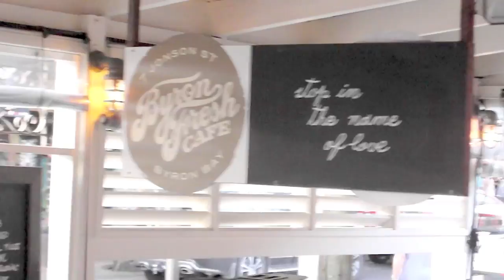Milestone to Byron Bay #4 - Wake up with us, morning workout and Stop! In the name of love!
Hi there! Today we're getting up very early and on our way to to Byron Bay. We're buying clothes again at Cotton on... Oh no... and we're going out to a very sweet restaurant! We hope you like this video!  We hope you like this video! Love M&M

Vlog in the name of love !